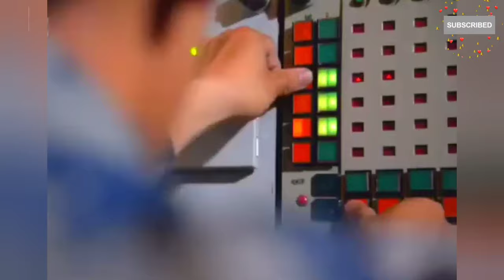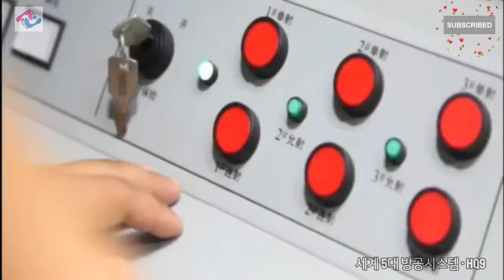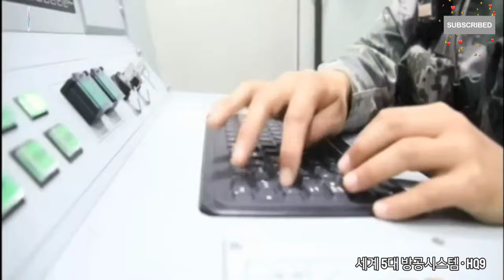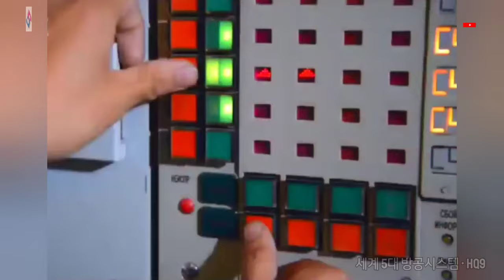세계 5대 방공시스템, 중국 HQ9 중장거리 대공미사일 시스템